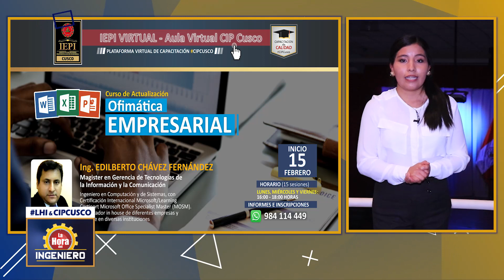🔵🔴 PROCESO DE PRODUCCIÓN DEL OXÍGENO MEDICINAL EN CUSCO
🔹 Producción de este vital elemento se da en Industrias Cachimayo – Cusco

Nadie puede negar que el oxígeno medicinal ha cobrado vital importancia para salvar vidas ante el enemigo invisible de la Covid-19, nuestra Orden Profesional, por ejemplo, desde el año pasado ha iniciado el programa institucional “Oxígeno es Vida”, que brinda balones de oxígeno a nuestros colegiados y sus familiares, en caso lo requieran.

Pero, ¿cómo se produce el oxígeno medicinal? Hoy en nuestro segmento de actualidad de la “La Hora del Ingeniero” visitamos la Planta de Industrias Cachimayo para conocer de cerca este proceso.